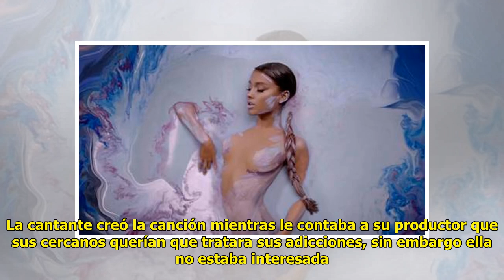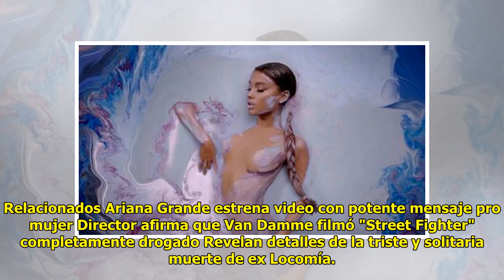Las canciones que marcaron la carrera de Amy Winehouse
Cesar Guzman